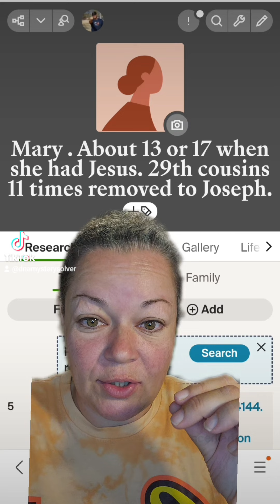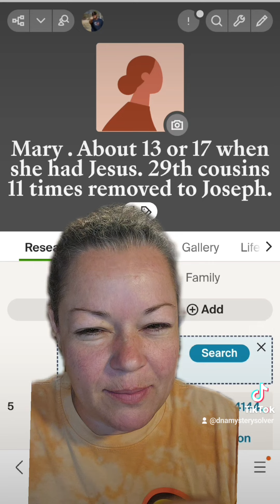Jesus' parents were Cousins